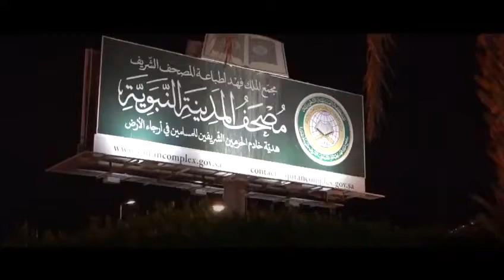سمو أمير منطقة المدينة المنورة يزور مجمع الملك فهد لطباعة المصحف الشريف.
الإثنين18 ذو القعدة 1442ﻫ 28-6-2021م
أكد صاحب السمو الملكي الأمير فيصل بن سلمان بن عبدالعزيز أمير منطقة المدينة المنورة أن مجمع الملك فهد لطباعة المصحف الشريف من معالم المدينة المنورة البارزة، وحظي بعناية خاصة من خادم الحرمين الشريفين الملك فهد بن عبدالعزيز رحمه الله وجعل ذلك في ميزان حسناته، كما يحظى بعناية خادم الحرمين الشريفين الملك سلمان بن عبدالعزيز آل سعود وسمو ولي عهده -حفظهم الله-، ليكون مركز الطباعة الأول على مستوى العالم الإسلامي في طباعة المصحف الشريف والعناية به.
ونوه سموه، خلال زيارته للمجمع، بالقرار الحكيم الذي اتخذه خادم الحرمين الشريفين “أيده الله” بأن يتم تشغيل المجمع ذاتياً من قبل وزارة الشؤون الإسلامية والدعوة والإرشاد، مُشيداً بما انعكس عليه هذا القرار من تطور ملموس بالمجمع الذي يُعد مفخرةً للجميع.
واستمع سمو أمير منطقة المدينة المنورة، بحضور معالي وزير الشؤون الإسلامية والدعوة والإرشاد المشرف العام على المجمع الشيخ الدكتور عبد اللطيف بن عبد العزيز آل الشيخ، لشرح من الأمين العام للمجمع الشيخ طلال بن رازن الرحيلي عن المنجزات التي تحققت خلال السنة الإنتاجية 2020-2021م، والمشاريع التي نفذها المجمع، والتي أسهمت في رفع إنتاجية المجمع خلال تشغيله عن طريق وزارة الشؤون الإسلامية والدعوة والإرشاد مباشرة، من 9 ملايين نسخة سنوياً حتى بلغ هذه السنة 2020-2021م إلى 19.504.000 مصحفاً من جميع الإصدارات وبمختلف الأحجام والترجمات رغم جائحة كورونا، إلى جانب إطلاق عشرة مشاريع نوعية تقنية.
ثم شاهد سمو الأمير فيصل بن سلمان بن عبدالعزيز، عرضاَ مرئياً للمشاريع التي نفذها مجمع الملك فهد لطباعة المصحف الشريف خلال هذه السنة، والتي شملت: طباعة المصحف الجوامعي (٣)، وثلاث ترجمات جديدة تطبع لأول مرة وهي:” الكَنَّادية، والكرديه باللهجة الكرمنجية، واللغة اللنغالية، بالإضافة لإنتاج 6 آلاف نسخة من مصحف المدينة النبوية للمكفوفين بطريقة برايل، وإطلاق النسخة الثالثة من تطبيق مصحف المدينة النبوية بميزاته الجديدة، وكذلك مشروع تفعيل استراتيجية الأمن السيبراني بالمجمع، وإطلاق الإصدار الأول من تطبيق مصحف المدينة النبوية للنشر الحاسوبي، ومشروع دعم التجوّل الافتراضي بالمرشد السياحي للمسجد النبوي والمجمَّع.
وأشاد سمو أمير منطقة المدينة المنورة، بجهود جميع الكفاءات الوطنية العاملة بالمجمع ودورها المهم في تطوير إصداراته المختلفة من نسخ كتاب الله الكريم، وأعمالهم الجليلة التي يُقدمونها من خلال جودة الإخراج والخط والإنتاج، ومُختلف إسهاماتهم بهذا الشأن، مُتمنياً لهم التوفيق والسداد.
من جهته، ثمّن معالي وزير الشؤون الإسلامية والدعوة والإرشاد الدكتور عبد اللطيف آل الشيخ، حرص سمو أمير منطقة المدينة المنورة، على زيارة المجمع ومتابعة أعماله ودعم أنشطته وبرامج الوزارة وقطاعاتها بالمنطقة، لتقوم برسالتها التي تتماشى مع توجيهات القيادة الرشيدة -يحفظها الله-، سائلا الله تعالى أن يجزي خادم الحرمين الشريفين وسمو ولي عهده الأمين كل خير على ما يقدمانه من أعمال جليلة وخدمات عظيمة لخدمة بيوت الله والعناية بالقرآن الكريم ونشره للمسلمين بالعالم.